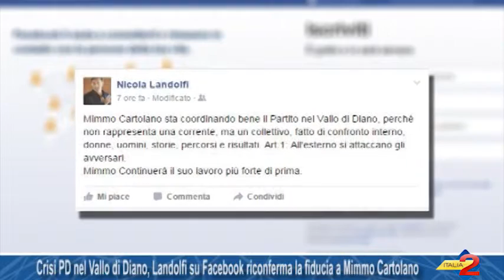Crisi PD nel Vallo di Diano, Landolfi su Facebook riconferma la fiducia a Mimmo Cartolano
Crisi PD nel Vallo di Diano, Landolfi su Facebook riconferma la fiducia a Mimmo Cartolano. 10/12/2015